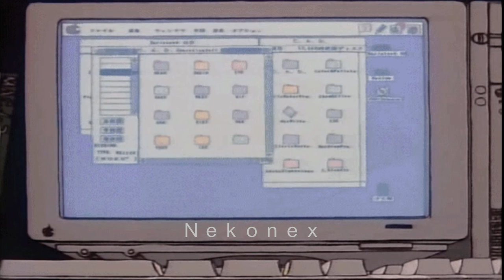Macintosh lofi by Lado B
My busy morning

lofi/chill

song:  Macintosh  lofi version by Lado B

Video edited by: NeKoNeX

                NeKoNeX, Rikkochill